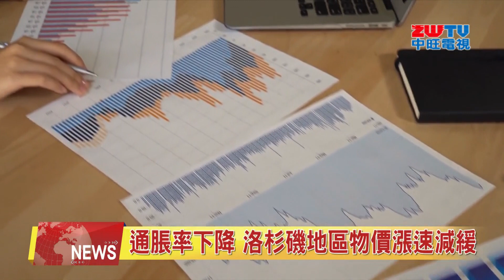2023.07.18 中旺新聞-1 通脹率下降 洛杉磯物價漲速減緩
根據美國勞工統計局的最新數據，洛杉磯地區的通貨膨脹率依然處於上升趨勢，但速度正在大大放緩。6月份通貨膨脹率降至2年多來的最慢水平，對於廣大消費者來說，不失為一個好消息。